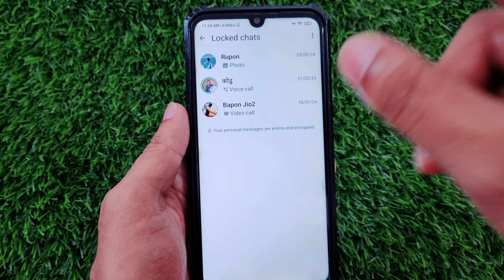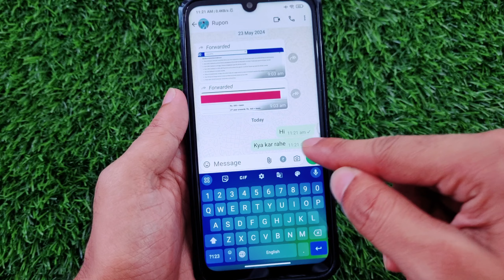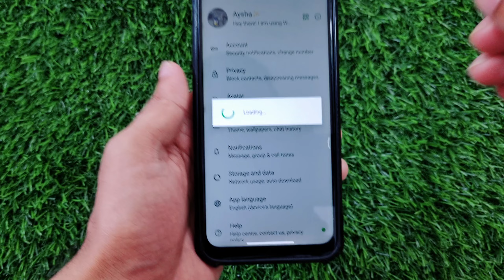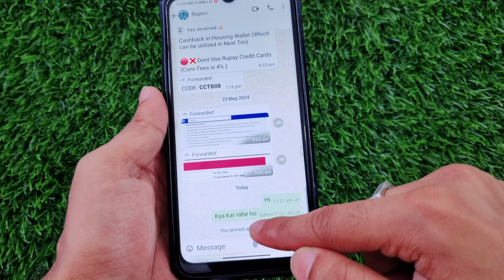2024's Best WhatsApp Updates: Exciting New Features!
2024's Best WhatsApp Updates: Exciting New Features!

In this video, we dive into the most exciting WhatsApp updates of 2024. From enhanced privacy features to new multimedia options, these updates are set to transform your messaging experience. Make sure to watch till the end to catch all the latest and greatest features!